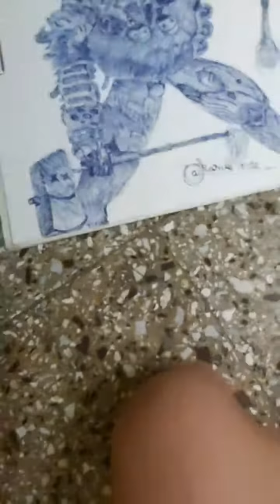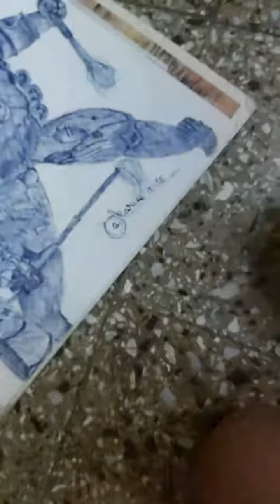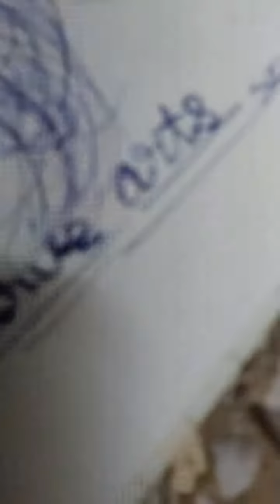My most challenging pen work🔥🔥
Hi Hello,this is Arihan to I have brought a pen first pen work on my YouTube channel I have made @Marshmello hope you guys enjoy the video see you in the next video till that take care and byeee